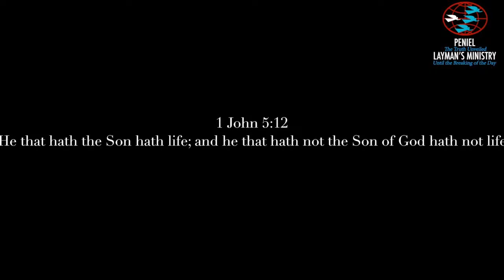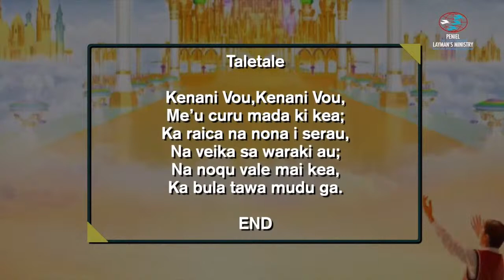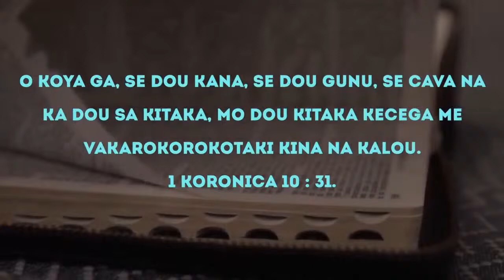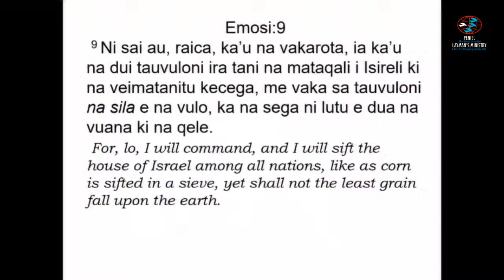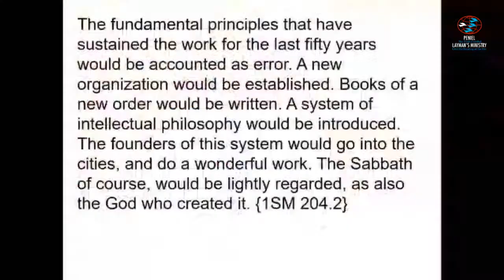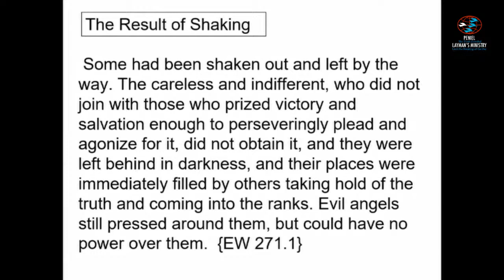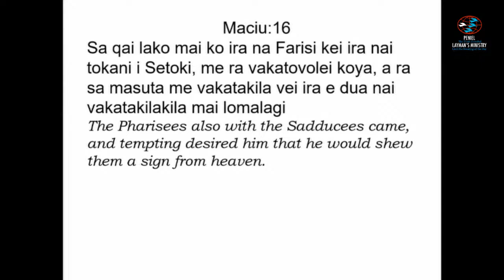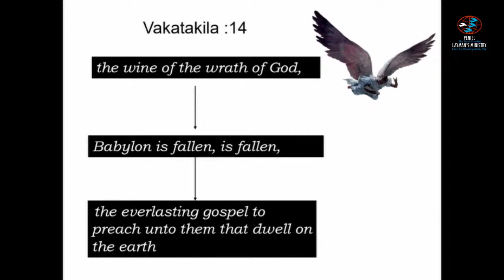Afternoon Sabbath Service of 28th of May 2022, live from the PLM Media Center.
Afternoon Sabbath Service of 28th of May 2022, live from the PLM Media Center, Wainivula, Suva, Fiji Islands. Bula Vinaka and Happy Sabbath from your service providers, the PLM Media Team.